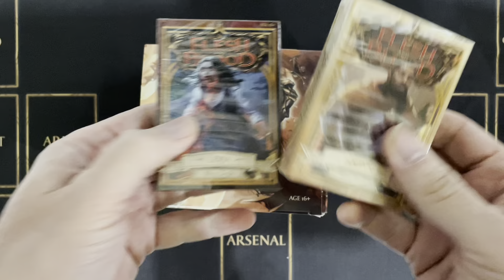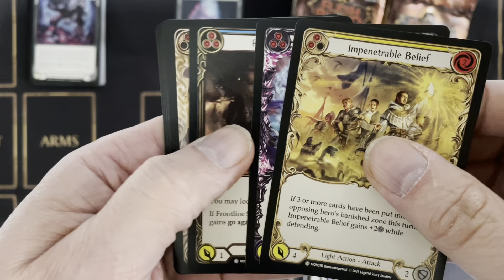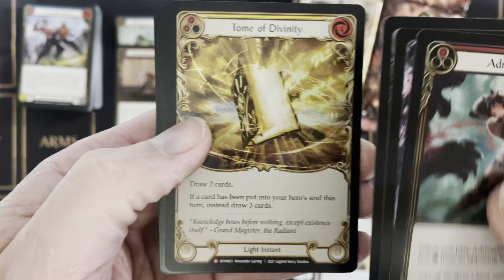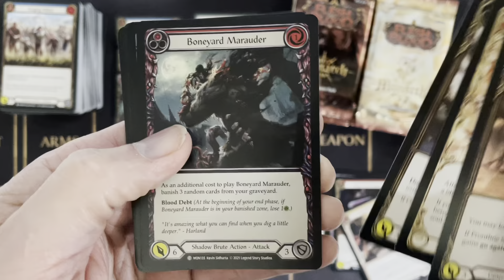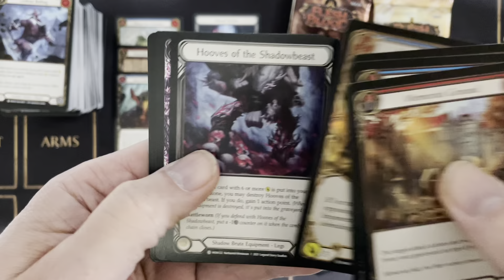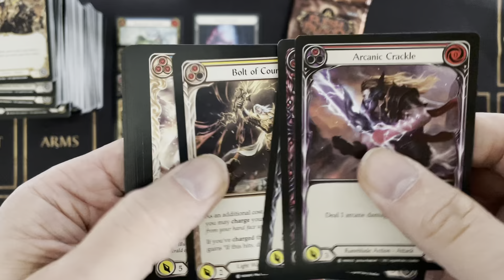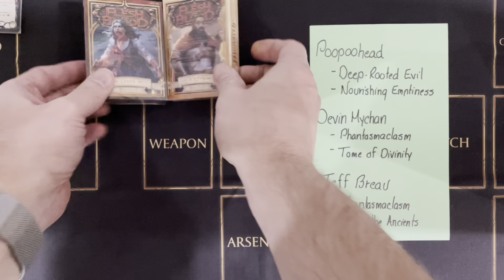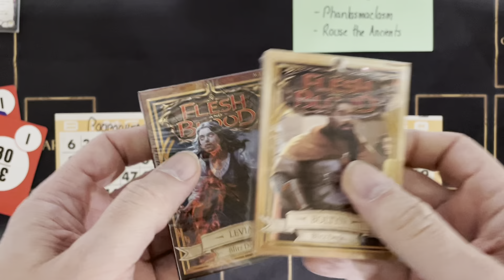Monarch FIRST EDITION unboxing "lucky 13" ! - Flesh and Blood TCG - FABTCG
We've made use of all the voodoo magic we could come up with : French wine, personal playmat & more ! Now see how we did with box #13 ! Oh... don't forget to watch the CONTEST results and then participate in yet another CONTEST for our very next box opening ! New contest entries will close as of Sunday May 30, 2021 @ 18H00 EST for filming purposes.